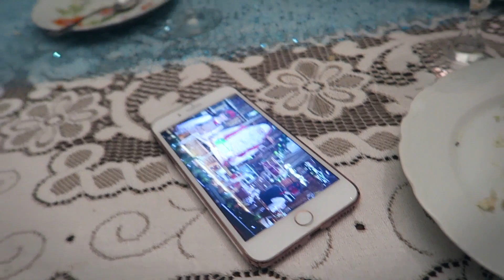♡ LE FUTUR ! VLOGMAS #24 🎄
♡ Conditions concours :
- Etre abonné à mes chaînes Youtube (Elsamakeup + Elsalifeandvlogs)

♡ Ce que je porte :
Top : Forever 21
Boucles : Swarovski
Ràl : Bare with me - Dose of Colors
Vernis : Topless & Barefoot - Essie